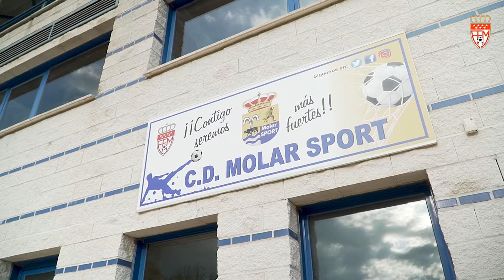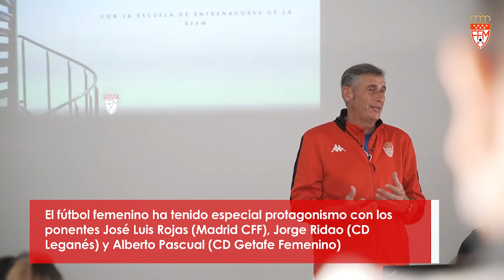Doble jornada de la Escuela de Entrenadores en El Molar con clase magistral y La Escuela es tu Casa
Gratificante y provechosa doble jornada de la Escuela de Entrenadores de la Real Federación de Fútbol de Madrid la que se vivió en la tarde del lunes 18 de abril en El Molar con una clase magistral del director Miguel Ángel Serrano Niño en el campo de fútbol con técnicos y futbolistas del Molar Sport y un nuevo encuentro de convivencia de 'La Escuela es tu Casa' dirigida a familias, jugadores y entrenadores.

El fútbol femenino ha tenido especial protagonismo con tres ponentes del más alto nivel con profesores de la Escuela que son entrenadores en clubes con clara apuesta por el fútbol de mujeres y niñas como son José Luis Rojas (Madrid CFF), Jorge Ridao (CD Leganés) y Alberto Pascual (CD Getafe Femenino).

Los tres expusieron el trabajo que se realiza en sus entidades. Lo que agradecieron las personas asistentes y muy especialmente el promotor de la reunión, Óscar Durán, responsable de fútbol femenino en el Club Deportivo Molar Sport, donde ha puesto en marcha hace dos temporadas un especial y ambicioso proyecto para que toda mujer y niña de la Sierra Norte pueda jugar al fútbol y entrenar con máxima calidad formativa.

Serrano Niño cerró la jornada de acercamiento de la labor formativa de la Escuela con la habitual ponencia de valores UEFA.